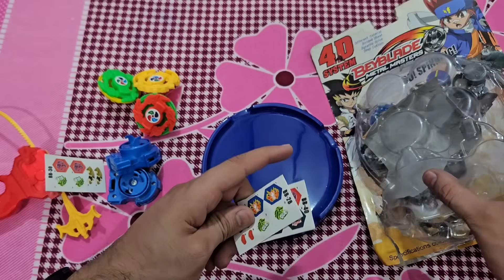New Upgraded Beyblade Set Unboxing And Review